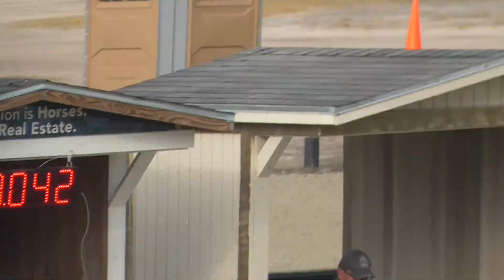Zach Brandt & Dirrect Advance 1 25m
Nottinghill Farm Invitational
Florida Horse Park